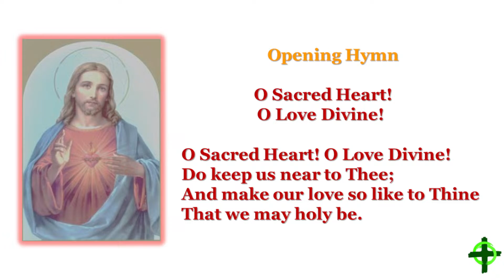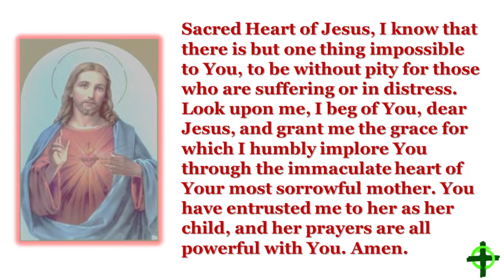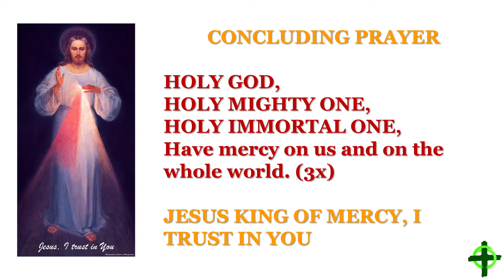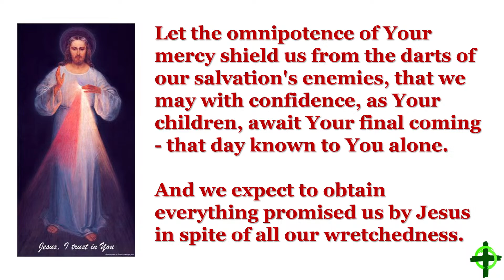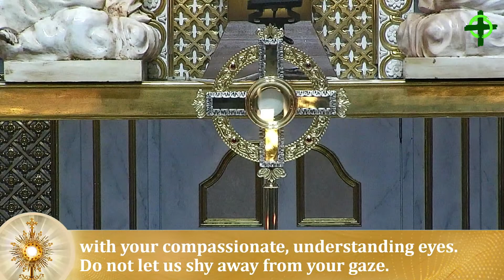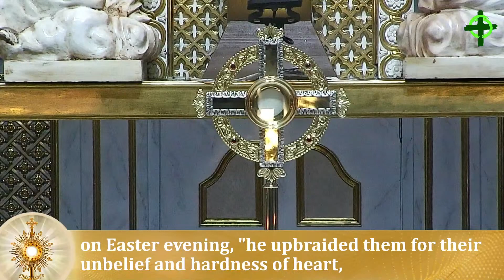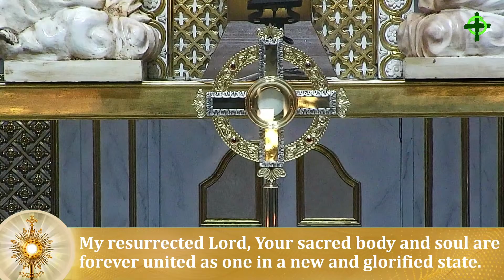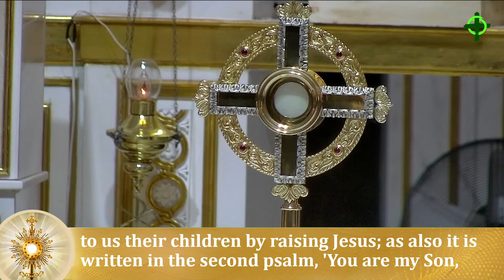April 5, 2024 Friday in the Octave of Easter with Fr. Dave Concepcion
Friday in the Octave of Easter
April 5,  2024
Presider: Fr. Dave Concepcion, Our Mission Station Priest